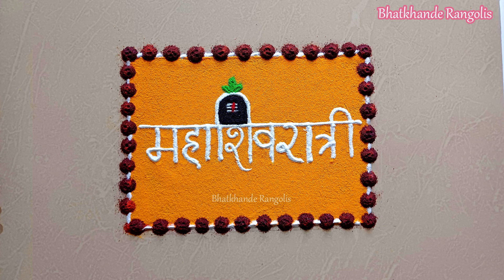Mahashivratri Special Rangoli Design|सोमवारची रांगोळी|Mahashivratri puja 2024|shivling|mahadev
Rangoli is my most favourite hobby

I would like to share many rangolis with u all so

 Hope you people will enjoy watching my videos.

please leave your valuable comments and suggestions in the comment section  🙏🙏🙏🙏🙏

Channel name👇👇👇
Bhatkhande Rangolis